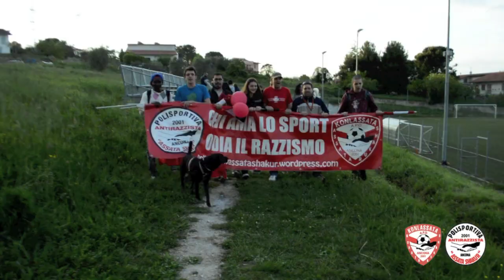Randomlights Semifinale play off 3^ cat gir E Ancona: Konlassata Ancona - Atletico 2008